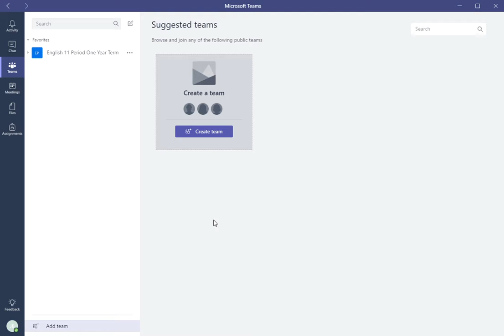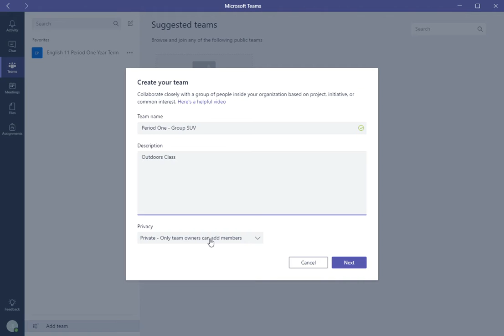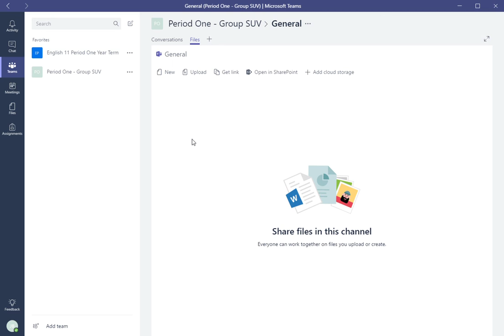Microsoft Teams - Students working in groups